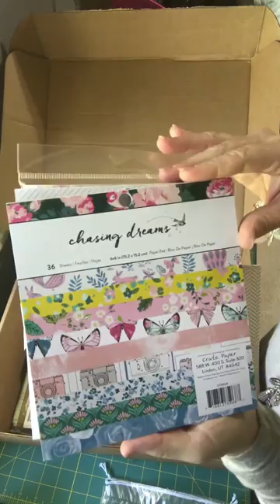Birds and bees unboxing!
Studio Calico has an amazing March kit!!